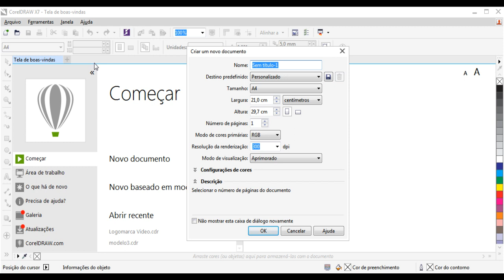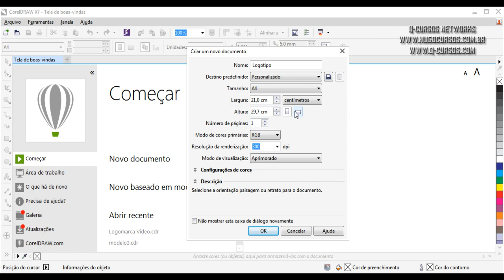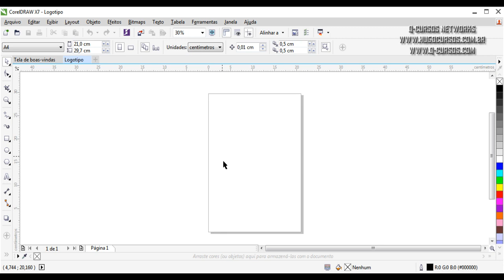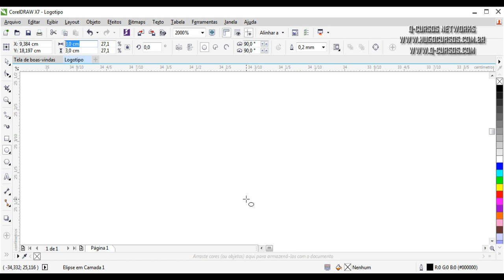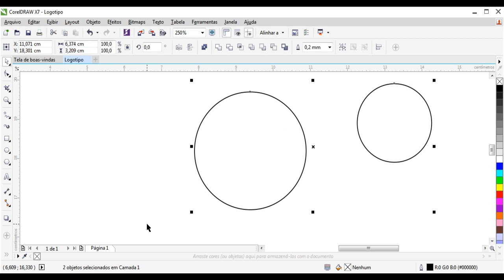Coreldraw X7 para Gráfica - Aula 01 - Criando Logotipo no Coreldraw X7